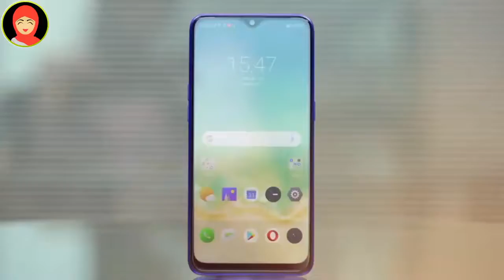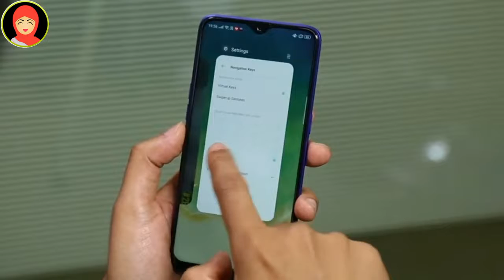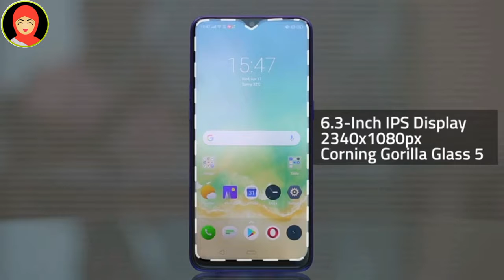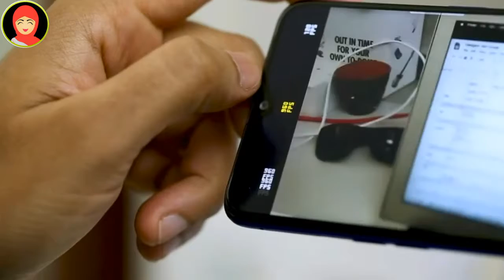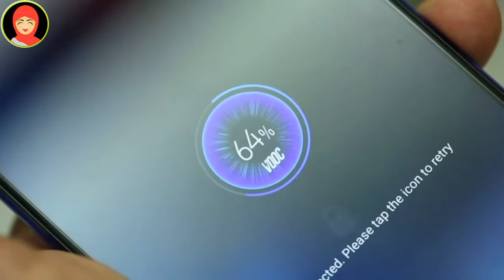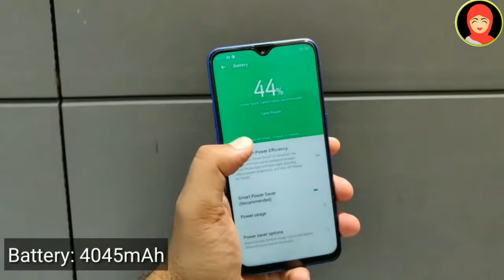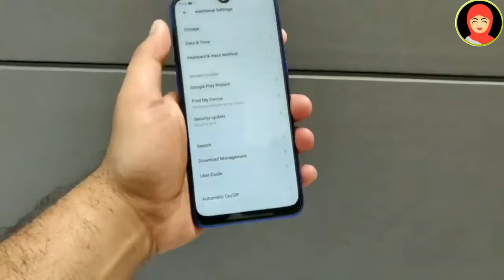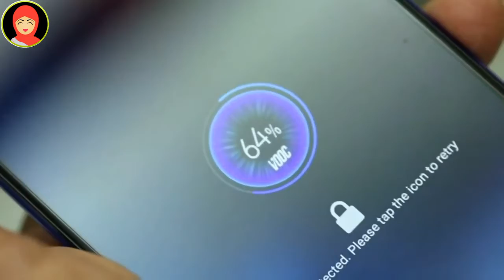مراجعة وتقيم ريلمي 3 برو مراجعة كاملة- Review realme 3 pro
Realme 3 pro | مميزات وعيوب
ريملي 3 برو | مراجعه كامله
مميزات وعيوب الجهاز والمواصفات التفصيليه !
- شركه ريلمي بتزود عدد هواتفها في السوق بشكل ذكي بانها تحسن من نفسها ومن مواصفاتها مش بس كده لا وكمان تنافس بقوه وخصوصا بالنسبه للسعر الي بتطرح بيه موبايلاتها ودي ميزه لصالح المستخدم الغلبان 😅 .. شوف معايا الفيديو ده الي بنتكلم فيه عن مراجعه موبايل Relme 3 pro ومميزاته وعيوبه الحقيقيه ومعاد نزوله لمصر 👌 ..
 ومتنساش رايك في الفيديو تحت في التعليقات ..